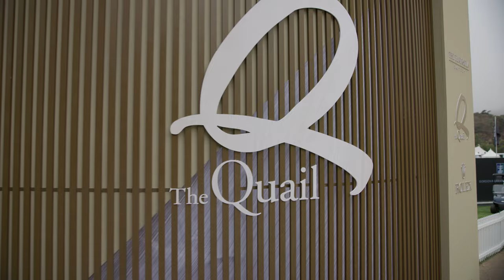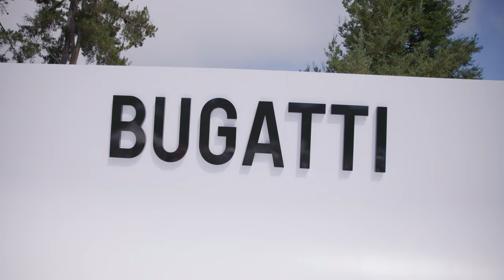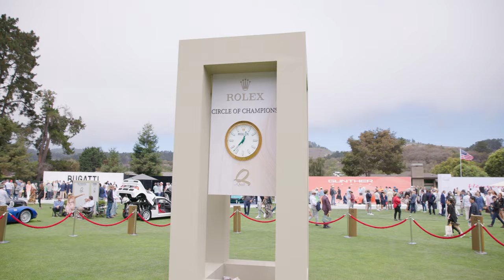Monterey Car Week The Quail, A Motorsports Gathering 2022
Monterey Car Week
The Quail, A Motorsports Gathering 2022

For nineteen years, The Quail, A Motorsports Gathering has provided an unparalleled and exclusive experience for motorsports enthusiasts and collectors from around the world to enjoy rare collections of fine automobiles and motorcycles in a garden-party setting on the rolling greens of Quail Lodge & Golf Club.